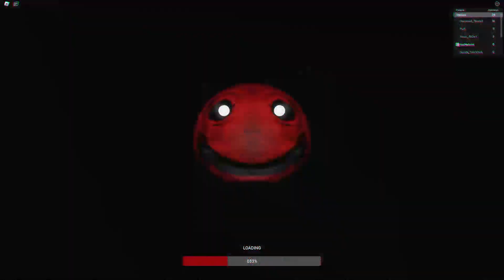*NEW* WORKING ALL CODES FOR Edward the Man Eating Train IN 2023 JULY! ROBLOX CODES